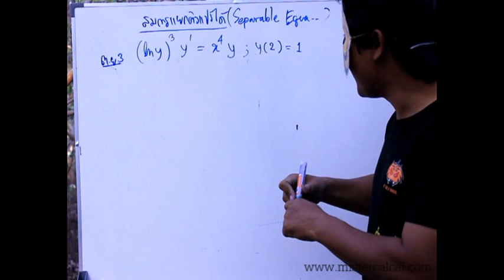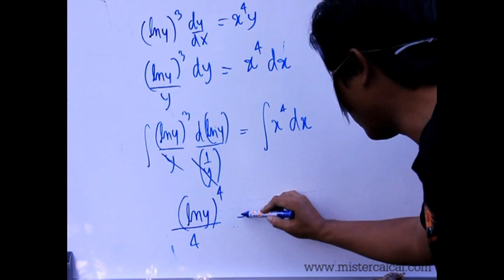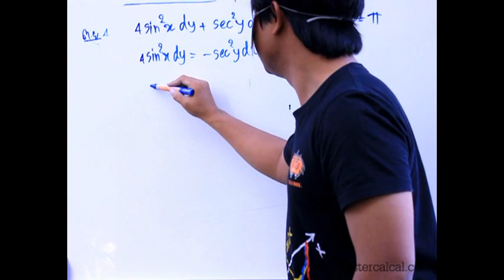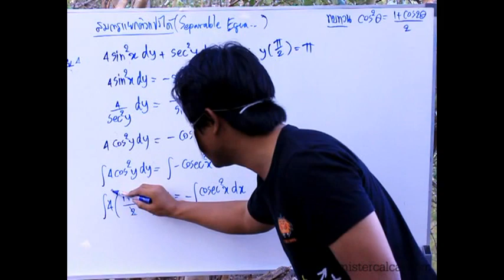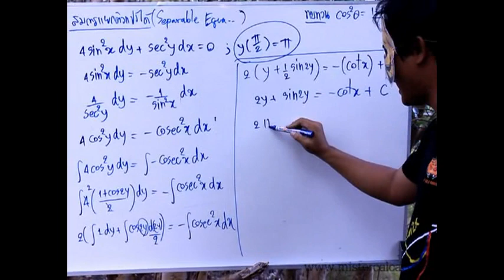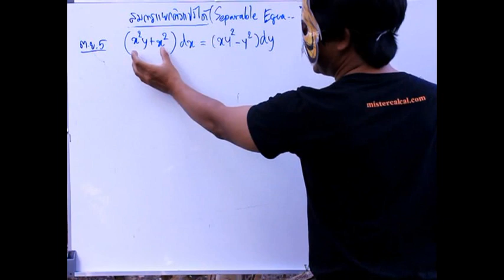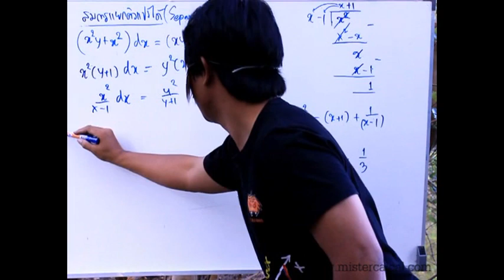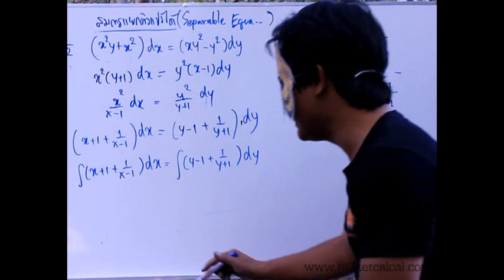สมการเชิงอนุพันธ์เบื้องต้น Ordinary Differential Equations ตอนที่ 3